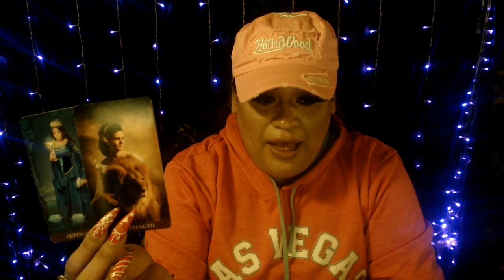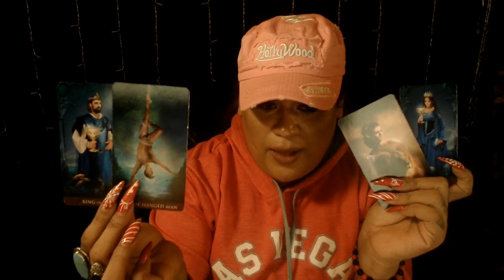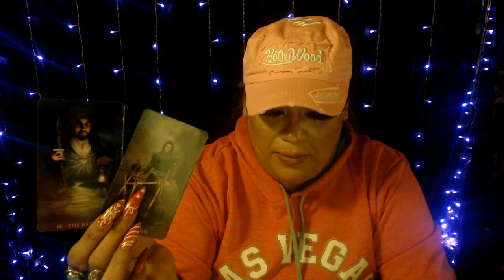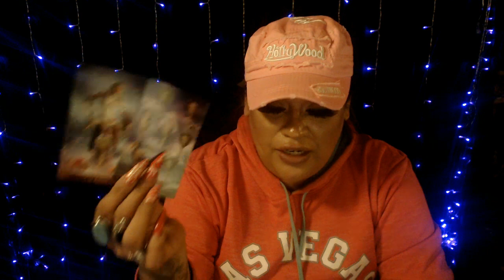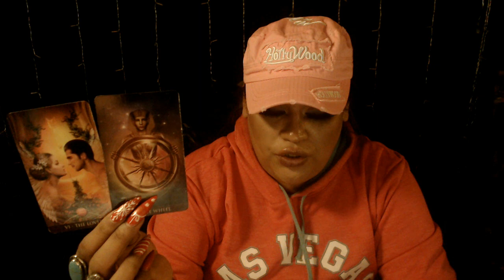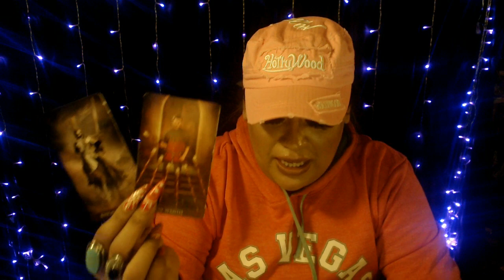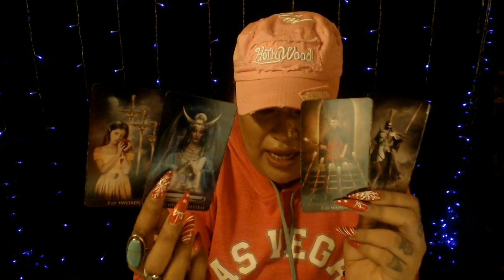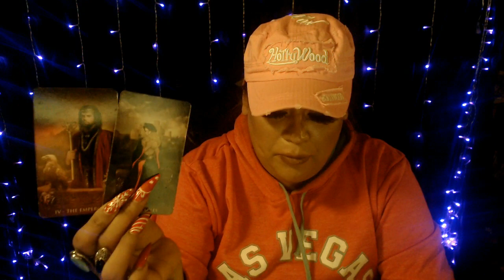2021 CANCER FORECAST SATURN AND JUPITER CONJUCTION IN AQUARIUS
2021 CANCER FORECAST SATURN AND JUPITER CONJUCTION IN AQUARIUS

3 Card Reading
30 Min Reading
1 Hr Reading